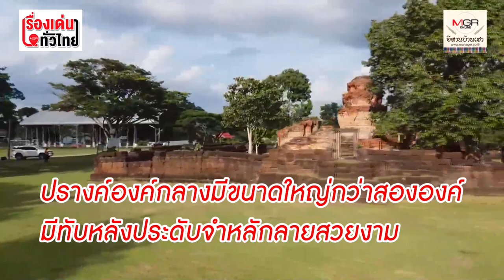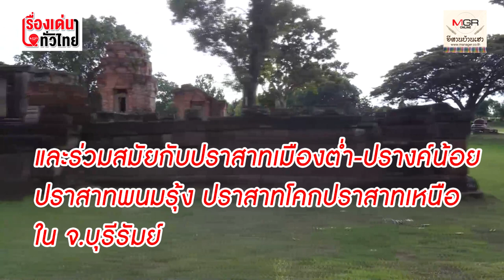ส่อง "ปราสาทหนองหงส์พันปี" กับทับหลังมรดกล้ำค่าของไทย : เรื่องเด่นทั่วไทย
ชาวบ้านโนนดินแดง จ.บุรีรัมย์ ต่างตื่นเต้นดีใจและพากันมากราบไหว้สิ่งศักดิ์สิทธิ์ที่ปราสาทหนองหงส์ โบราณสถานอายุกว่า 1,000 ปี ตั้งอยู่ใกล้เขื่อนลำนางรอง ต.โนนดินแดง อ.โนนดินแดง หลังจากทราบข่าวว่า “ทับหลังพระยมทรงกระบือ” สมบัติของชาติ ที่ถูกโจรกรรมไปจากปราสาทหนองหงส์เมื่อ 50 ปีก่อนและนำไปจัดแสดงในพิพิธภัณฑ์ประเทศสหรัฐอเมริกา จะถูกส่งกลับคืนประเทศไทยราว มี.ค.2564 นี้